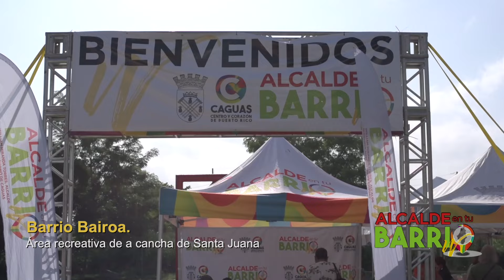Alcalde en tu Barrio - Bairoa / Octubre 2021